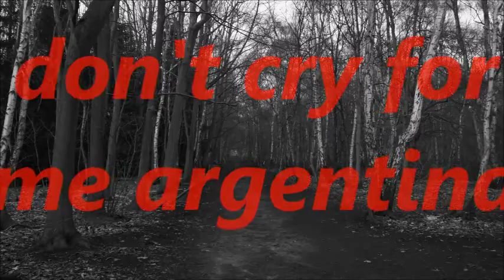Kev Moore don't cry for me argentina [ evita cover ]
recorded using yamaha Hs8 organ